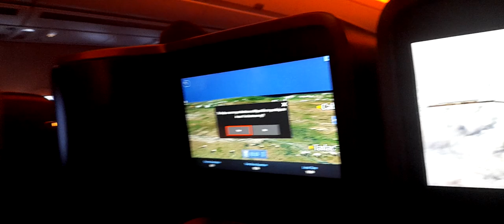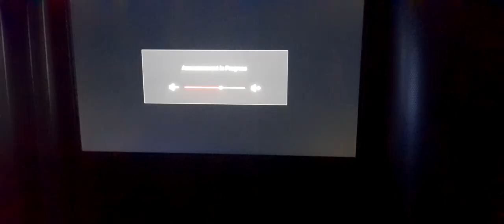Travel from Sierra Leone to Philippines